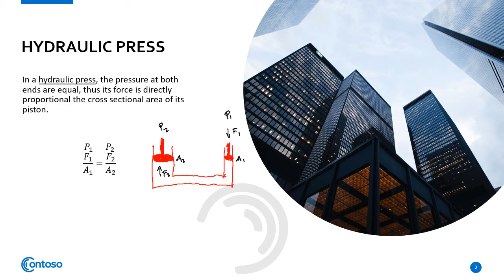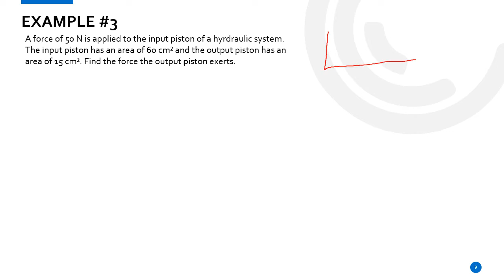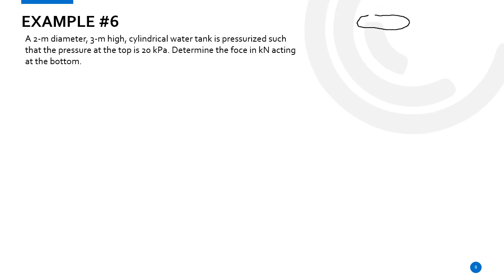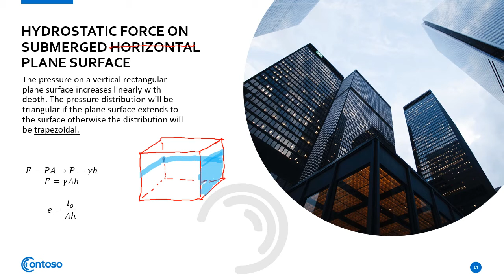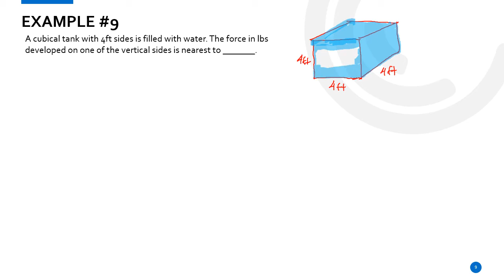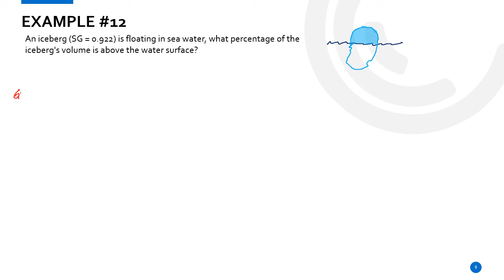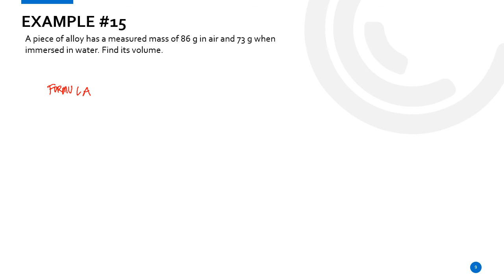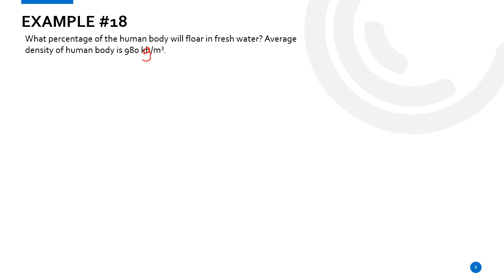HYDRAULIC PRESS | HYDROSTATIC FORCES | ARCHIMEDES PRINCIPLE | MECHANICS OF FLUIDS